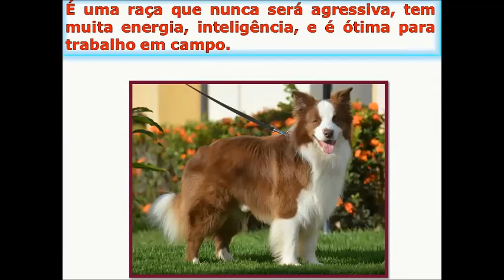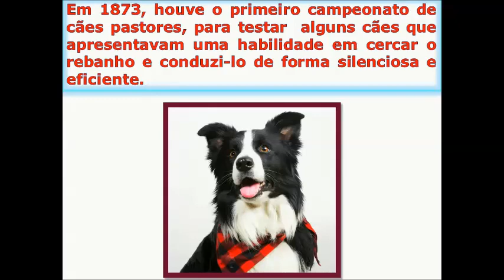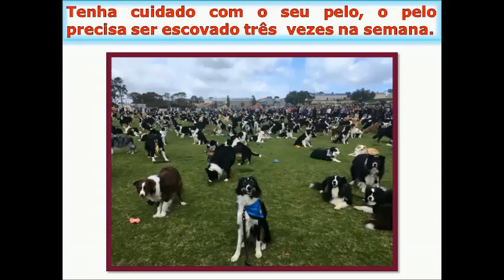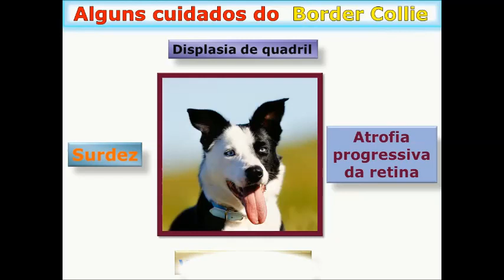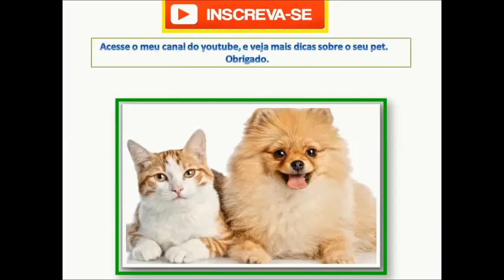DICAS DE COMO CUIDAR DE UM BORDER COLLIE!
Olá pessoal, assistam esse vídeo e vejam algumas dicas importantes sobre a raça, um animal muito dócil e inteligente.